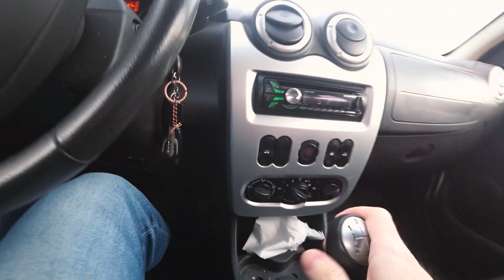RENAULT SANDERO Stepway за 370 000 р. Стоит ли ПОКУПАТЬ?